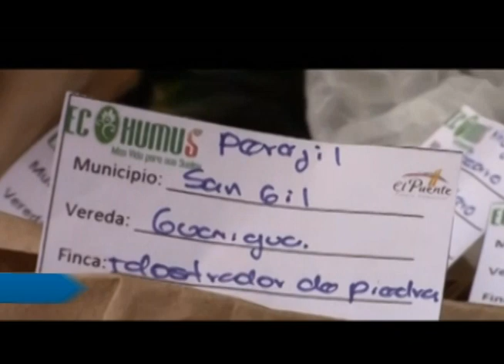16 de abril, exposición de semillas orgánicas en el centro comercial El Puente